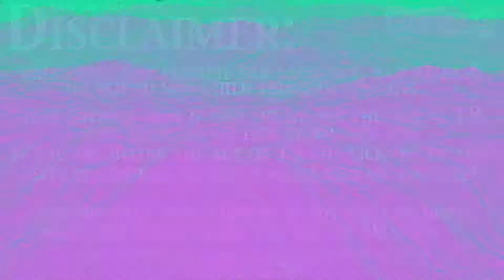[Bio Classics] International Superstar Soccer 64 (N64)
Platform: Nintendo 64
Genre: Sports » Team » Soccer » Sim
Developer: KCEO
Publisher: Konami
Release: July 31, 1997
Also Known As: Jikkyou World Soccer 3 (JP)
Franchise:  International Superstar Soccer
Commentary: Yes
First time playing game: No